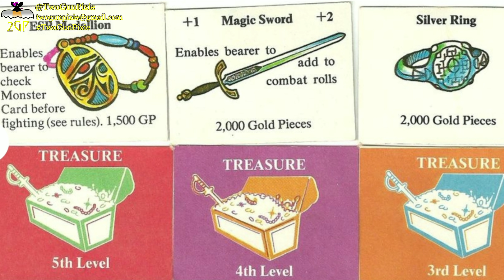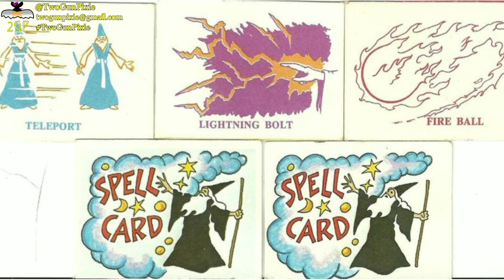Tabletop Takeout - Dungeon!